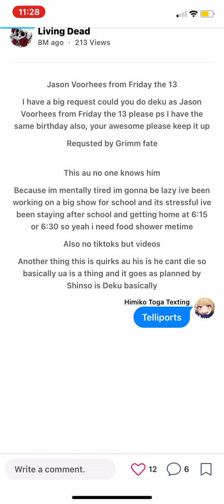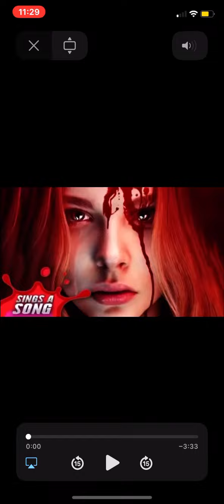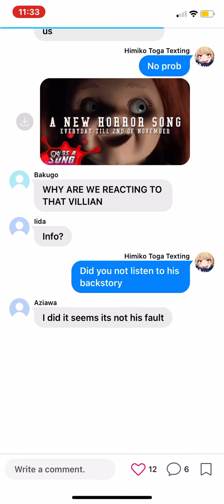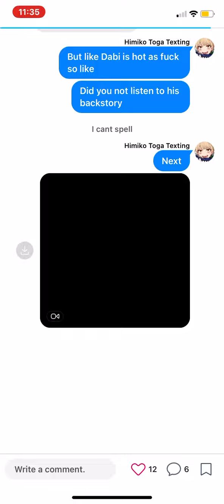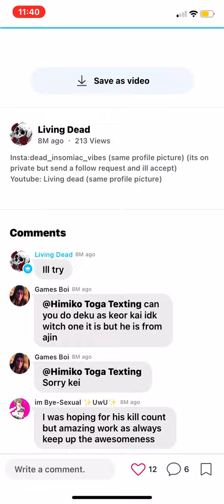Deku as Jason